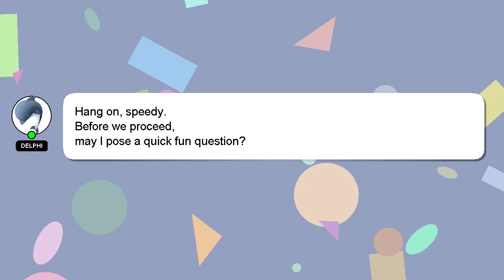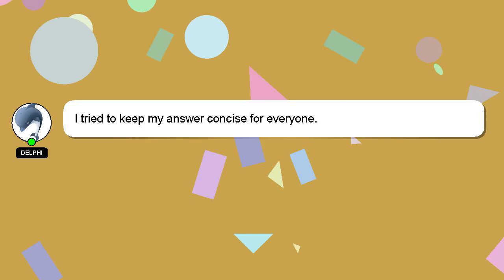How to bid for a house uk?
Here's a short introduction about myself, Greetings, my name is Delphi. I help you answer your questions. - How to bid for a house uk?

I am available to answer your more detailed queries via comments or chat. Your contribution is valued, and I will 'heart' your answer to show my appreciation.

*2 What we are experimenting :*